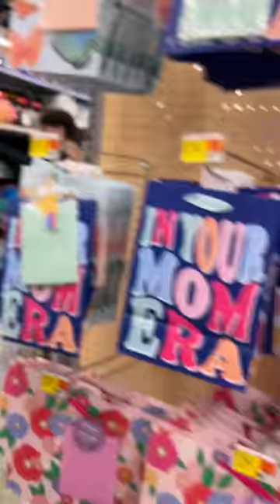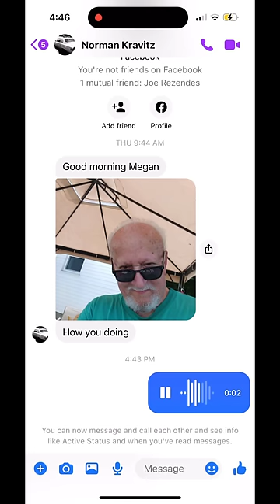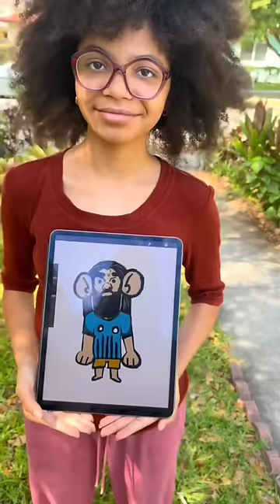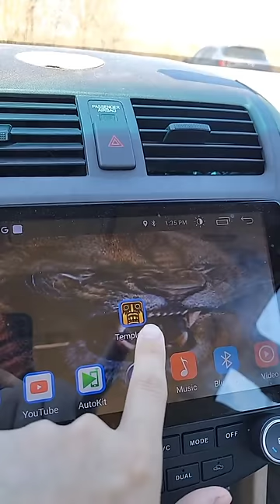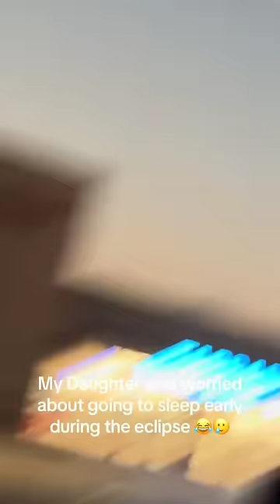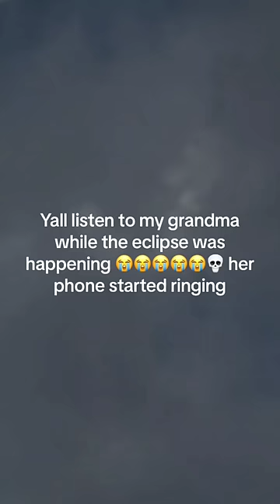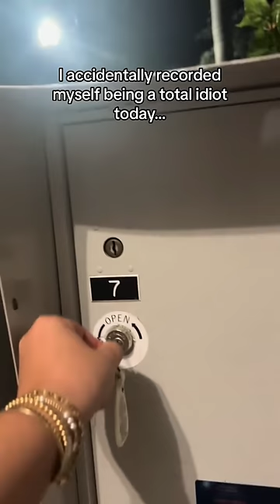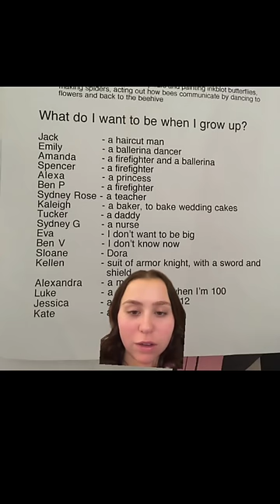Funny Tiktoks But If YLYL 😂